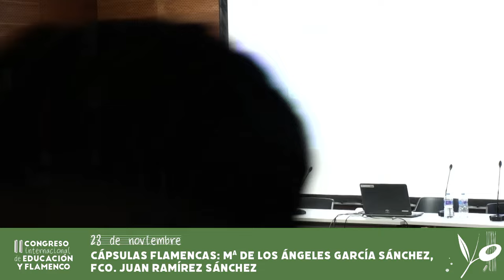II Congreso Internacional de Educación y Flamenco - 23 nov - Cápsulas flamencas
II Congreso Internacional de Educación y Flamenco
Innovación, investigación y transformación
Jaén, 22, 23 y 24 de noviembre

Organiza:
Consejería de Desarrollo Educativo y Formación Profesional. Junta de Andalucía
Consejería de Turismo, Cultura y Deporte. Junta de Andalucía

Colabora:
Excmo. Ayuntamiento de Jaén

Jueves 23 de noviembre, Museo Íbero
Flamenco educativo, creativo, transformador y su didáctica en la enseñanza.

Cápsulas flamencas: Mª de los Ángeles García Sánchez, Fco. Juan Ramírez Sánchez.